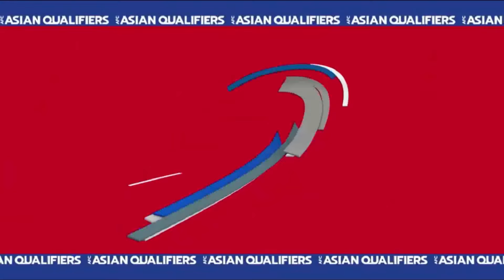🔴 LIVE SOUTH KOREA vs IRAQ - KUALIFIKASI PIALA DUNIA 2026 GAMEPLAY PES 2021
Thank To:
Credit : - AFL25-TianDS